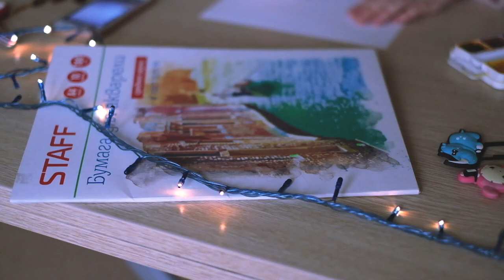Урок Акварель. Первая онлайн-школа креативного мышления для детей Lil School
Учитесь не выходя из дома в первой онлайн-школе креативного мышления для детей!

Талантливая ученица Мила Куракова рисует акварелью на уроке Акварель в Lil School

Выкладывайте свои работы в Инстаграм с хэштегом LilSchool.